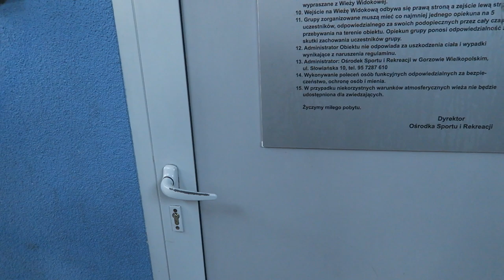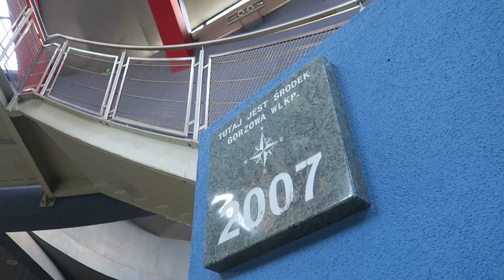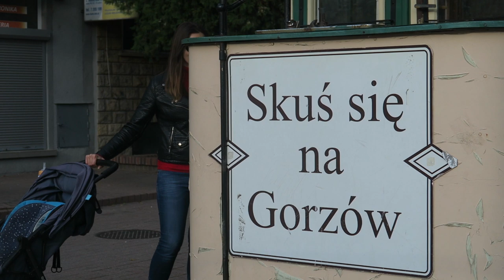SPACER PO GORZOWIE WIELKOPOLSKIM *z przyjaciółmi* VLOGTOBER #6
VLOG z 6 października 2019 r.

Ozorków / Łódź